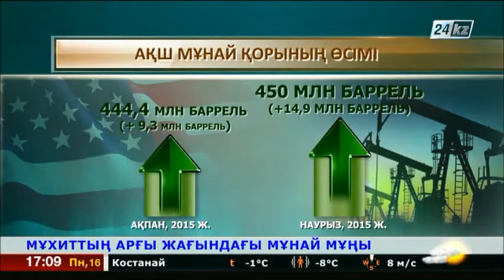Мұхиттың арғы жағындағы мұнай мұңы